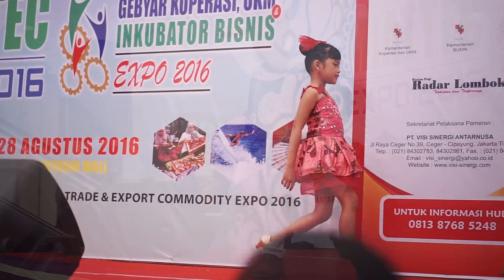Fashion Show Epicentrum Lombok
lomba fashion Show